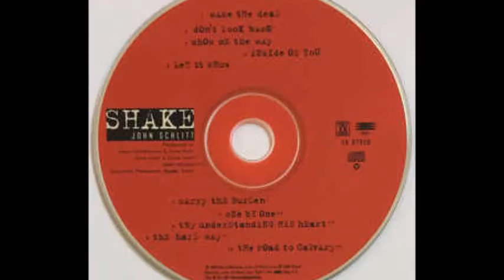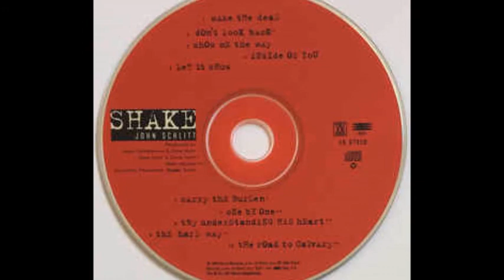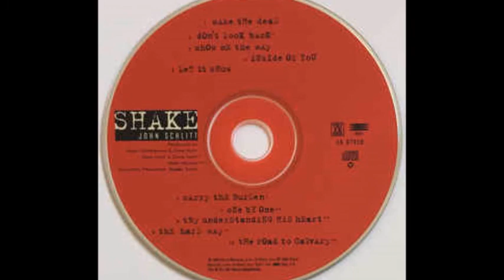John Schiltt - Let It Show